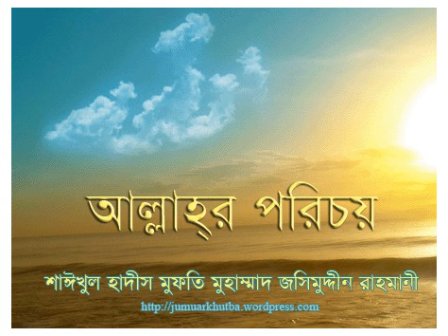MarefatullahPart0112 06 2009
MJUR bangla ওয়াজ
         by
মুফতি জসিম উদ্দিন রাহমানী